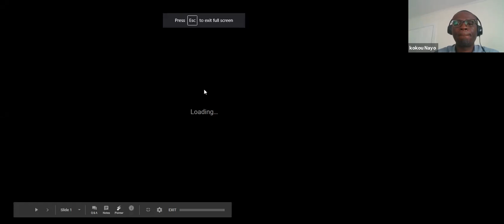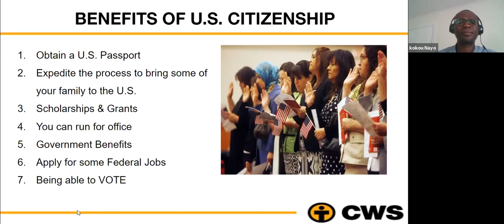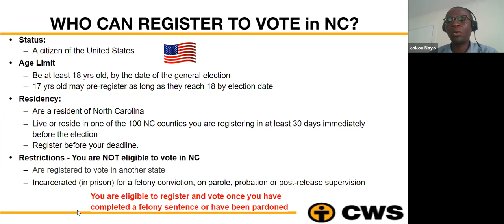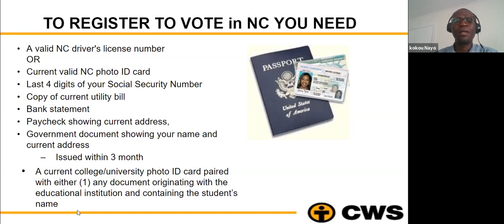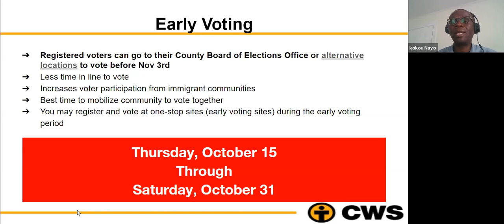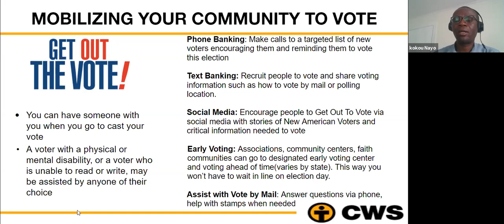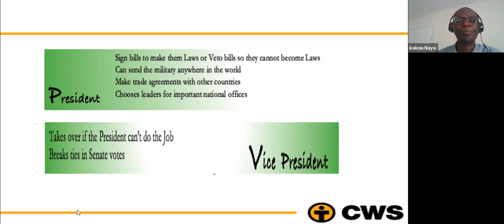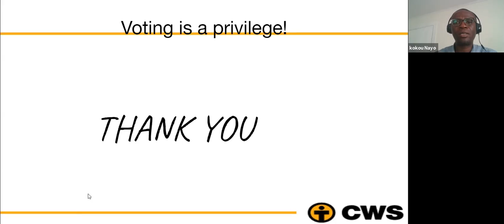North Carolina | Voter Education